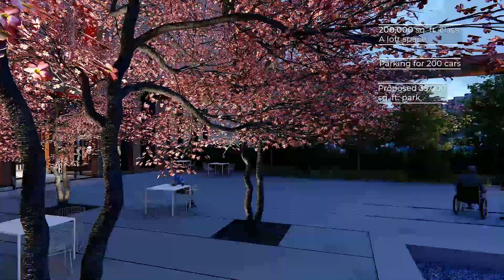Mural Park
Transwestern Chicago presents Mural Park